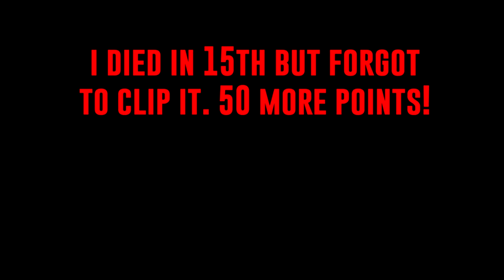Almost at Champs! | Road to Champs Part 6 | BrockPlaysFortnite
50 points and we made it!

#️⃣ Sensitivity ➔ | .780 | .680 | .525 | .650 | 1.720 build sens